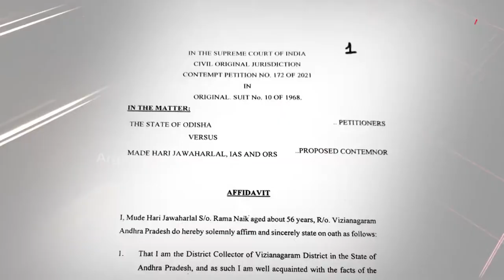ପ୍ରଶ୍ନକାଳ : ଆନ୍ଧ୍ରର ଆଇନଚାଲ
ଦେଖନ୍ତୁ ଆଜି ରାତି ୮ଟା ୩୦ରେ
ଆପଣ ବି Facebook ରେ ଯୋଡି ହୁଅନ୍ତୁ
ପ୍ରଶ୍ନ କରନ୍ତୁ, ମତ ରଖନ୍ତୁ ।